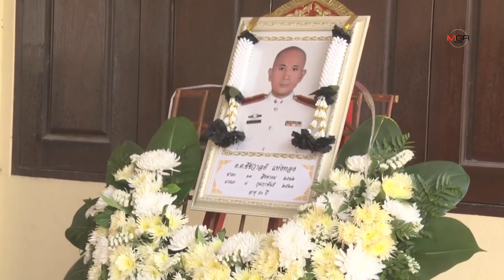เปิดใจ! เมีย“ด.ต.”เหยื่อจ่าคลั่งกราดยิง ยังทำใจไม่ได้-ภูมิใจสามีพิทักษ์สันติราษฎร์จนวินาทีสุดท้าย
เปิดใจ! เมีย“ด.ต.”เหยื่อจ่าคลั่งกราดยิง ยังทำใจไม่ได้-ภูมิใจสามีพิทักษ์สันติราษฎร์จนวินาทีสุดท้าย 10/02/2020